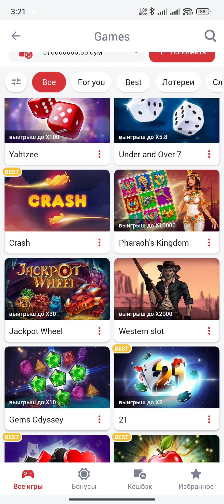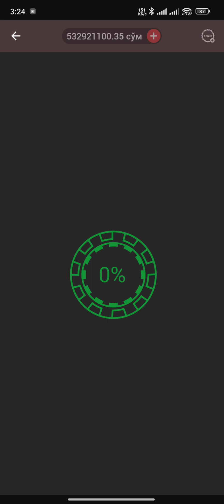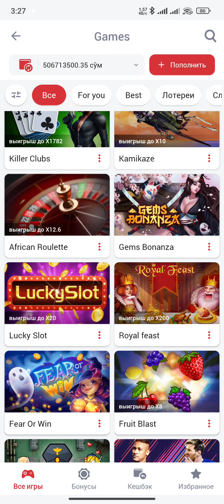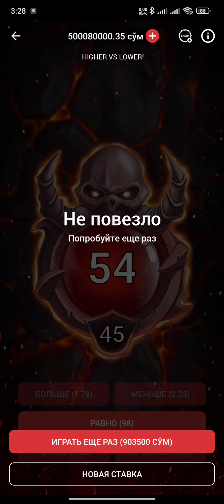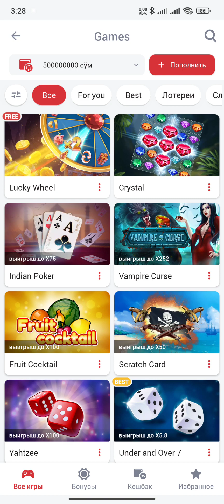1 MLRDLIK MARAFON LUCKYʼS ENG OMADSIZ OʻYIN BOʻLDI 🦆 1X